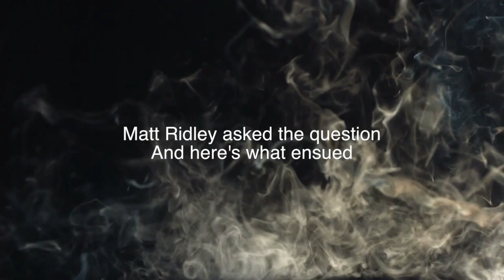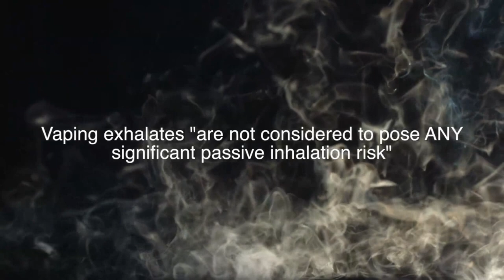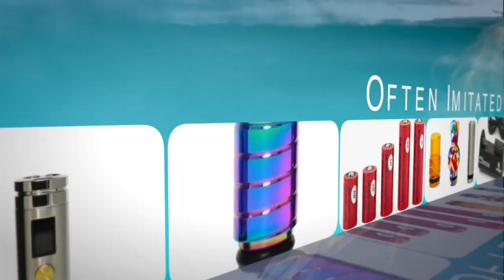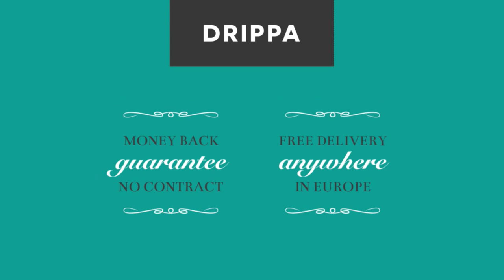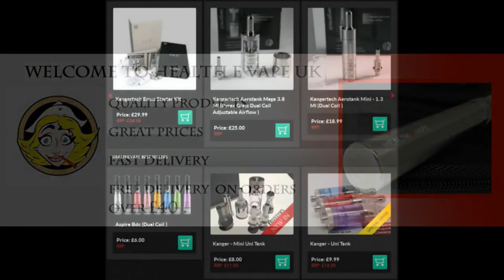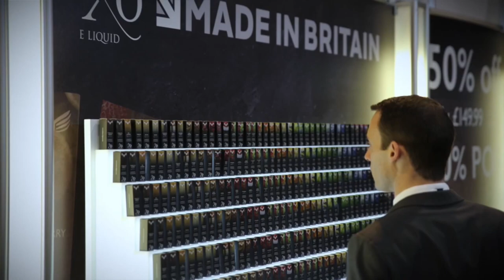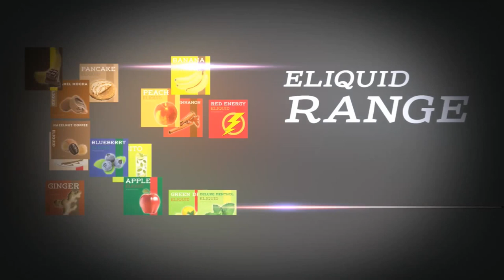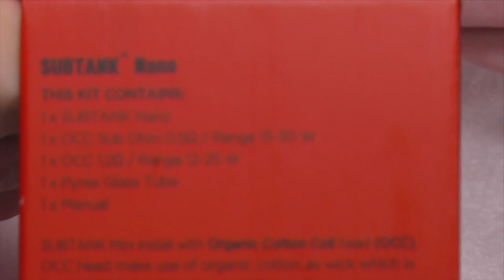Haze Hour 05-02-15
Keith and Dave report from the Lords, Look at the newest DNA40 clone out of China and consider the Kanger Subtank Nano in a world first.